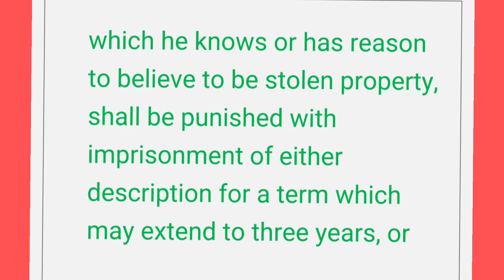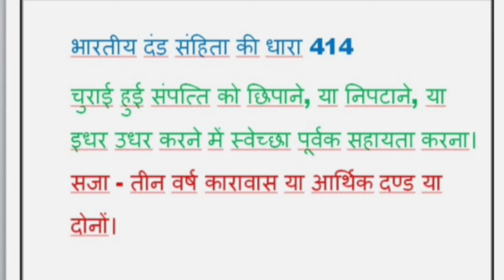Section 414 IPC/चुराई हुई संपत्ति छिपाना/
चुराई हुई संपत्ति छिपाना
चोरी की गई संपत्ति को छिपाने में सहायता करना।-जो कोई स्वेच्छा से उस संपत्ति को छुपाने या निपटाने या दूर करने में सहायता करता है जिसे वह जानता है या उसके पास चोरी की संपत्ति होने का विश्वास करने का कारण है, उसे एक अवधि के लिए किसी भी विवरण के कारावास से दंडित किया जाएगा। तीन साल तक बढ़ाया जा सकता है, या जुर्माना, या दोनों के साथ।

Assisting in concealment of stolen property.—Whoever volun¬tarily assists in concealing or disposing of or making away with property which he knows or has reason to believe to be stolen property, shall be punished with imprisonment of either descrip¬tion for a term which may extend to three years, or with fine, or with both.